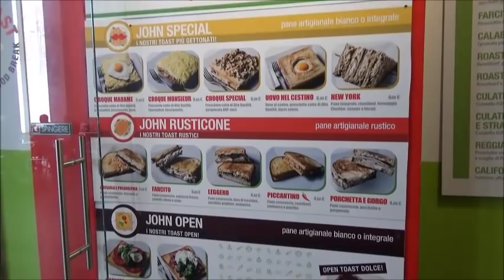SONO STATA TROPPO BRUTALE! // Vlog // Robertina